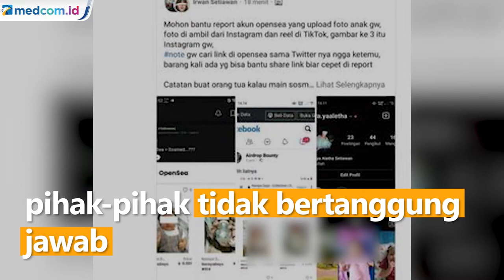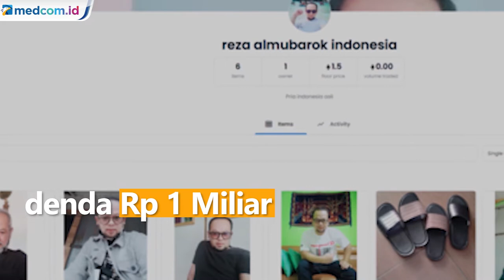Fenomena NFT, Masyarakat Diimbau Tak Swafoto dengan KTP dan KK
Direktorat Kependudukan dan Pencatatan Sipil (Dukcapil) kementerian dalam negeri mengingatkan masyarakat agar tidak melakukan swafoto dengan Kartu Tanda Penduduk Elektronik dan Kartu Keluarga dalam wadah bisnis digital Non Fungible Token (NFT). Zudan meminta masyarakat agar bijak dalam menggunakan wadah bisnis digital dan tidak mengikuti tren foto selfie dengan identitas diri di NFT. Hal itu dikarenakan, Dokumen E-KTP sangat rentan adanya tindakan fraud atau kejahatan oleh pemulung data dan pihak-pihak tidak bertanggung jawab.

Zudan juga menjelaskan bahwa syarat melakukan bisnis daring dengan menggunggah foto selfie dengan data diri melanggar aturan yang berlaku. Foto selfie dengan data diri bisa terancam penjara sepuluh tahun dan denda satu miliar rupiah.